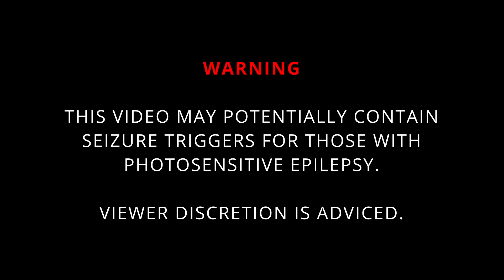PARASITE - HIRING A HITMAN (Official Video)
PARASITE - Hiring a Hitman

Taken from our last album "Deep Into The Dark" (2020) (Rising Nemesis Records).
Recorded by Parasite and Saeschmaen666 (Pesterous Minds), Mixed and Mastered by Shizzle Film Productions.